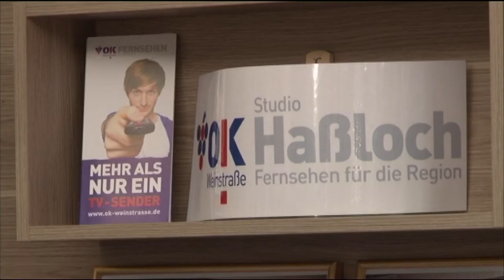Küchengeflüster Folge #7 mit Jule Lumma und Oliver *Speedo* Pfundheller, VCP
Küchengeflüster ist die Kochsendung aus der Region, die für den OK Weinstraße produziert wird. Moderator Markus Merkler begrüßt in dieser Ausgabe Jule Lumma & Oliver Pfundheller vom Verband Christlicher Pfadfinderinnen und Pfadfinder.

Gekocht wird ein Hackfleischeintopf nach original Pfadfinderrezept mit frischem Salat.